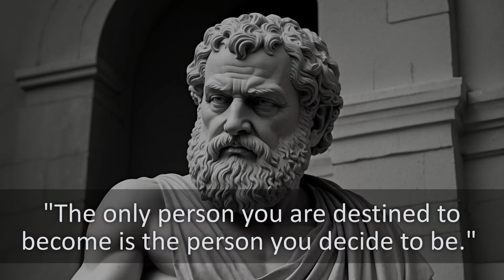I Know Your Feel that is Best Motivation to positive thinking ep 58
Title : I Know Your Feel that is Best Motivation to positive thinking ep 58